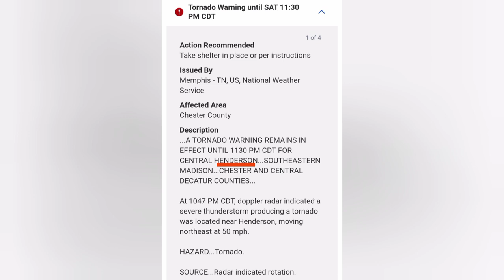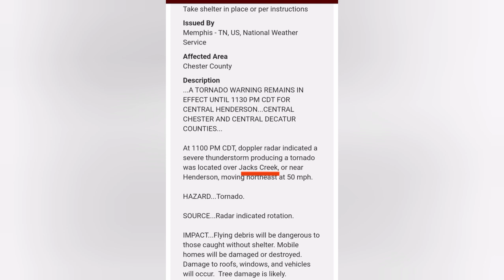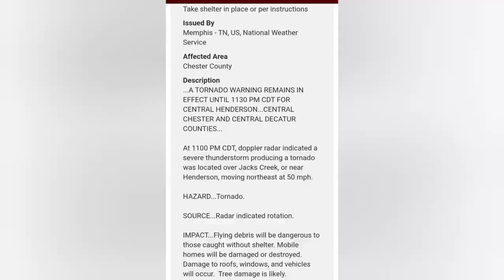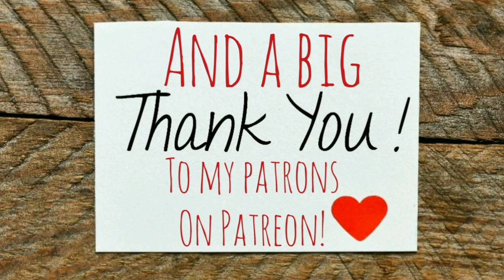What Do You Do When Your Knee Fails and a Tornado is On The Way? - Ann's Tiny Life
The morning before the horrible storms that spawned tornadoes in Western Tennessee on 3/27/21, my right knee completely fails on me! I literally could not walk. It was a frightening day. These tornadoes starting in the area around Henderson, Tn which is where I live, we're absolutely terrifying! I was really scared because I knew that I couldn't run. I kept thinking of what I would do if I heard the usual and customary freight train sounds and made a plan. An ominous wall cloud formed over Mr Lucas property. I'm telling you guys it's been a long time since I've been this scared!